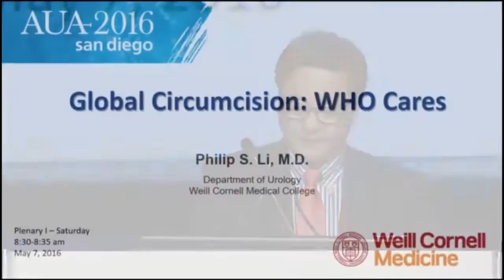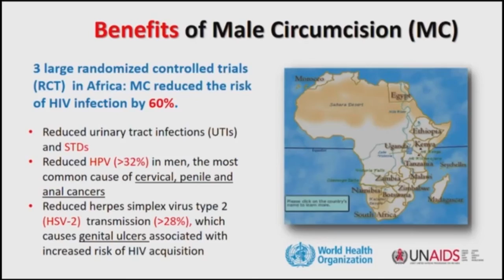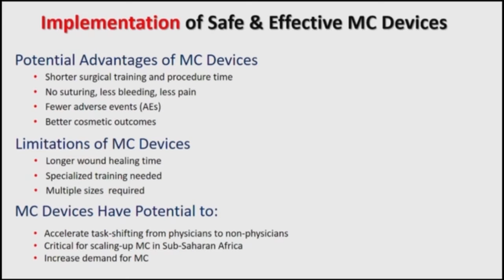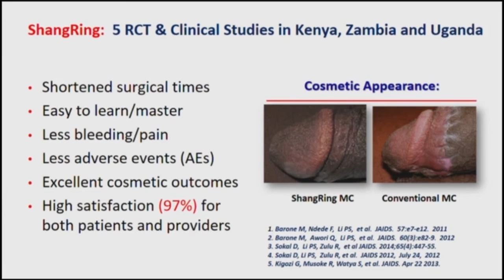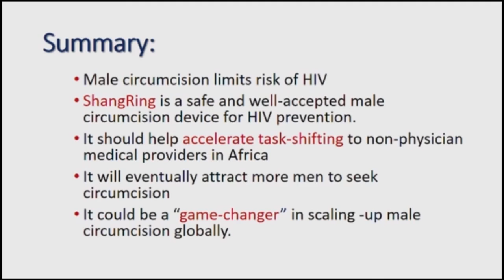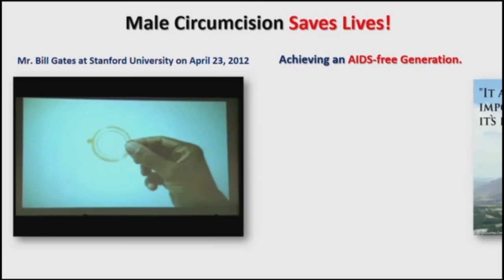AUA 2016 State-of-the-Art Lecture: Urology and Global Health: Global Circumcision: WHO Cares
State-of-the-Art Lecture: Urology and Global Health: Global Circumcision: WHO Cares. Presenter: Philip Li, MD